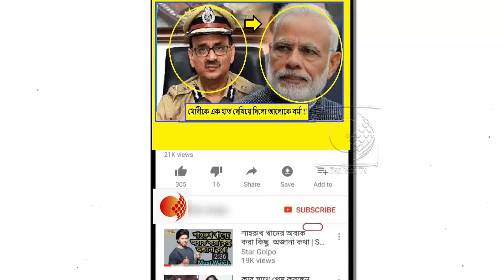সিবিআই নিয়ে সুপ্রিম কোর্টে বড় ধাক্কা কেন্দ্রের! অলোক বর্মাকে ছুটিতে পাঠানোর নির্দেশ খারিজ !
সুপ্রিম কোর্টে বড়সড় ধাক্কা খেল কেন্দ্র। সেন্ট্রাল ব্যুরো অব ইনভেস্টিগেশন (সিবিআই)-এর ডিরেক্টর অলোক বর্মাকে ছুটিতে পাঠানোর নির্দেশ খারিজ করে দিল শীর্ষ আদালত। ফলে ফের সিবিআই ডিরেক্টরের পদ ফিরে পাচ্ছেন ‘নির্বাসিত’ অলোক বর্মা। তবে আপাতত তিনি কোনও নীতিগত সিদ্ধান্ত নিতে পারবেন না। এই রায়ের ফলে অলোক বর্মা আংশিক জয় পেলেন বলেই ব্যাখ্যা আইনজীবী মহলের।

২৩ অক্টোবর কেন্দ্রের ওই মধ্যরাতের নির্দেশ খারিজ করে শীর্ষ আদালতের পর্যবেক্ষণ, ‘‘ওই নির্দেশিকার মাধ্যমে সিবিআই ডিরেক্টর অলোক বর্মাকে যে অপদস্থ করার চেষ্টা হয়েছিল, তা স্পষ্ট।’’ এই রায়কে স্বাগত জানিয়েছে কংগ্রেস।

সিবিআই-এর সঙ্গে সিবিআই লড়াইয়ে বড় ধাক্কা খেল কেন্দ্র। ২০১৮-র ২৩ অক্টোবর তৎকালীন সিবিআই ডিরেক্টর অলোক বর্মার সব ক্ষমতা কেড়ে নিয়ে তাঁকে ছুটিতে পাঠিয়ে দিয়েছিল কেন্দ্র। একইসঙ্গে সিবিআই-এ নম্বর টু রাকেশ আস্থানাকেও ছুটিতে পাঠানো হয়েছিল। একইসঙ্গে অ্যাডিশনাল ডিরেক্টর এন নাগেশ্বর রাওকে অন্তবর্তী প্রধান করা হয়েছিল। কেন্দ্রের নির্দেশকে চ্যালেঞ্জ করে আদালতে গিয়েছিলেন অলোক বর্মা। তাঁর বক্তব্য ছিল সিবিআই প্রধান হিসেবে দুবছরের কার্যকালের যে পদ্ধতি রয়েছে, ওই নির্দেশ তার পরিপন্থী। এদিন নির্দেশ পড়ে শোনান বিচারপতি সঞ্জয় কিষাণ কাউল। প্রধান বিচারপতি রঞ্জন গগৈ ছুটিতে থাকায় বিচারপতি সঞ্জয় কাউল নির্দেশ পড়ে শোনান বলে জানা গিয়েছে। নির্দেশে সর্বোচ্চ আদালত বলেছে, প্রধানমন্ত্রী, বিরোধী দলনেতা এবং সুপ্রিম কোর্টের প্রধান বিচারপতিকে নিয়ে গঠিত ৩ সদস্যের নিয়োগ কমিটিকে এক সপ্তাহের মধ্যে বৈঠকে বসতে হবে। এই রায়কে স্বাগ জানিয়েছে কংগ্রেস। তাদের দাবি, রাফালে নিয়ে তদন্ত শুরু করেছিলেন অলোক বর্মা।